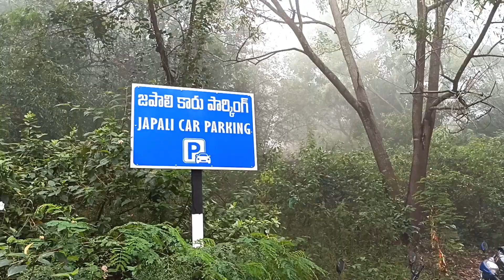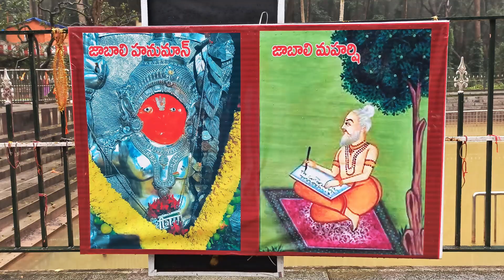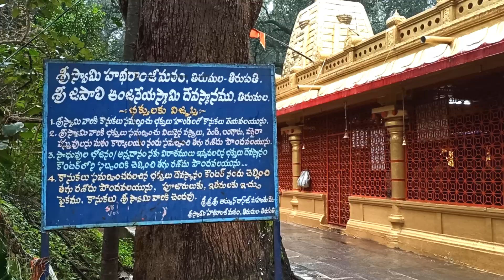[CC] శ్రీ జాబాలి హనుమాన్ మందిరం (తిరుమల జపాలి తీర్థం) Sri Jabali Hanuman Temple (Japali Theertham)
తిరుమల చుట్టుపక్కల ఉన్న 108 పవిత్ర దివ్య తీర్థాలలో జాపాలి తీర్థం ఒకటి. ఇది తిరుమల శ్రీవారి ఆలయానికి వాయువ్యంగా 5 కి.మీ. దూరంలో ఉంది. పాపవినాశనానికి వెళ్లే రోడ్డు మార్గం జపాలి తీర్థం చేరుకోవడానికి చాలా అనుకూలమైనది. ఇది శ్రీ వేణు గోపాలస్వామి దేవాలయం మరియు ఆకాశ గంగకు వెళ్ళే దారిలో ఉంటుంది.

జాబాలి మహర్షి చేసిన తపస్సుకు మెచ్చి హనుమంతుడు ఇక్కడ ఒక రాతిపై దర్శనం ఇవ్వడం వల్ల ఈ ప్రాంతానికి జాబాలి తీర్థం అని పేరు. హనుమంతుడు ఉత్తరాభిముఖంగా ఉండి, సింధూర వర్ణంలో వెండి కవచాలతో భక్తులకు దర్శనమిస్తాడు.

ఆలయ పురాణం ప్రకారం, త్రేతాయుగంలో సీతారాములు ఈ ప్రదేశంలో పుణ్యస్నానాలు ఆచరించారు. ఆలయం వెనుక 200 అడుగుల దూరంలో సీతా గుండం మరియు ఆ పైన ధ్రువ తీర్థం కూడా చూడవచ్చు. అలాగే ఆలయానికి పశ్చిమంగా కొద్ది దూరంలో హనుమాన్ గుండం కనిపిస్తుంది. ఈ తీర్థాలలో ప్రవహించే నీరు చివరకు ఆలయం ముందున్న రామ గుండంలోకి కలుస్తుంది.

జాబాలి శ్రీ హనుమాన్ ఆలయం ఉదయం 5 నుండి 7.30 గంటల వరకు తెరిచి ఉంటుంది, మధ్యాహ్నం 1 నుండి 2 గంటల మధ్య ఒక గంట విరామం ఉంటుంది. ఆలయం వెలుపల చెట్టుపై సహజంగా ఏర్పడిన వినాయకుడు ఇక్కడ ప్రత్యేక ఆకర్షణ. మరో ఆకర్షణ ఏమిటంటే- భారతీయ జెయింట్ స్క్విరెల్ లేదా మలబార్ జెయింట్ స్క్విరెల్ అని పిలవబడే ఉడుతలు భక్తులు ఇచ్చే కొబ్బరికాయలు, అరటిపండ్లను తినడం చూస్తుంటే  చాలా సరదాగా ఉంటుంది.

Japali Tirtham is one of the 108 sacred divya tirthams around Tirumala. It is also known as Jabali Theertham. It is located about 5 km northwest of the Tirumala Srivari Temple. The road way to Papavinasanam is the easiest way to reach Japali Teertham. It is located in between Sri Venu Gopalaswamy Temple and the Akasha ganga.

Hanuman admired to the great penance of Saint Jabali and appeared to him on a rock here. Lord Hanuman facing towards North appears in vermilion red and silver coverings to his devotees.

According to the temple legend, Lord Rama and Sita performed holy baths in this place during the Threta Yuga. Sita Gundam, about 200 feet behind the temple, and Dhruva Tirtha can be seen there after. Also Hanuman Gundam can be seen a short distance to the west of the temple. The water flowing in these tirthas finally joins the Sri Rama Koneru in front of the temple.

Jabali Sri Hanuman temple is open from 5 am to 7.30 pm with one hour break between 1 pm to 2 pm. A special attraction here is the naturally formed Ganesha on a tree outside the temple. Another attraction is the Indian giant squirrel or Malabar giant squirrels. These squirrels eat the coconuts and bananas given by the devotees and it is a lot of fun to watch them.